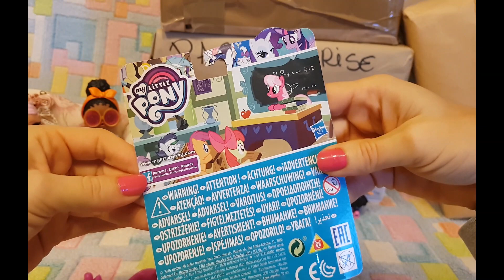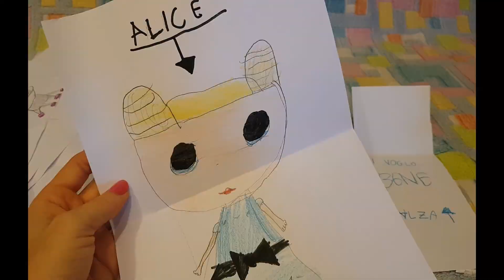PAPERISSIMA: Papere, My Little pony, Lol Surprise e PACK SURPRISE! by Lara e Babou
Il Mlp aperto in video i è stato inviato da Hasbro per poterlo recensire.